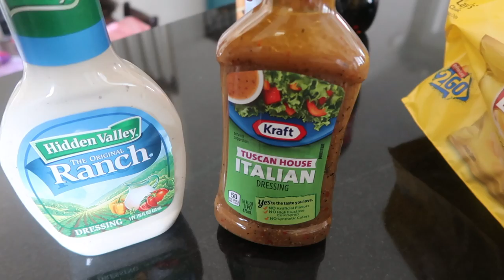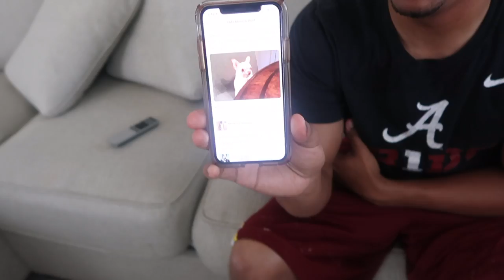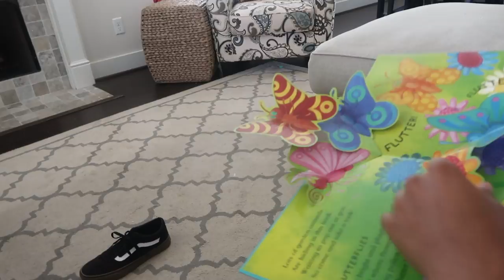Toddler MUKBANG I The Cake Thief